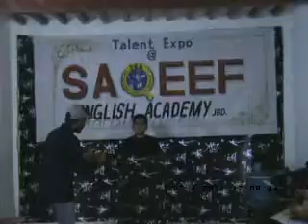English Conversation | 2011 | SILAH | Dr. M Rafi Mujahid | Group | Abu Bakar | 7